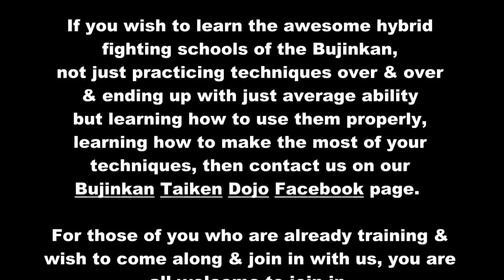Bujinkan Taiken Dojo Keiko. 02/07/2013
Weekly glimpse of training at the Bujinkan Taiken Dojo in Lowestoft, UK.